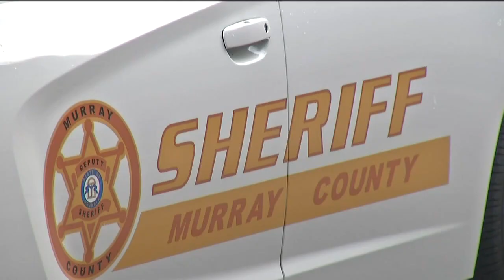Four killed in twin-engine plane crash in Chatsworth Murray County Georgia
Plane out of Tennessee crashes in Georgia, four killed
4 dead in northwest Georgia plane crash
Small plane crashes in North Georgia
Four killed in twin-engine plane crash in Ramhurst, Georgia
4 killed in small plane crash in northwest Georgia
At least four people are dead after a small plane crashed in northwestern Georgia on Saturday afternoon, the authorities there said.

The plane, a Piper PA-23, went down around 4:44 p.m. in Chatsworth, Ga., about 17 miles south of the state’s border with Tennessee, federal aviation officials said.

In a telephone interview late Saturday, a spokesman for the Federal Aviation Administration said it did not appear that anyone on the ground was injured by the crash, and added that it was unknown whether any property was damaged.

Early reports suggested the aircraft might have broken up in flight, the spokesman said, adding that the F.A.A. would investigate the crash.

An employee at the Murray County Sheriff’s Office in Georgia confirmed the fatalities to The New York Times, but could not provide the identities of the victims. According to the sheriff’s office employee, Sheriff Gary Langford had not clarified how many people were on the plane, or whether investigators were searching for survivors.

The National Transportation Safety Board said on Twitter late Saturday that it was also investigating the crash.